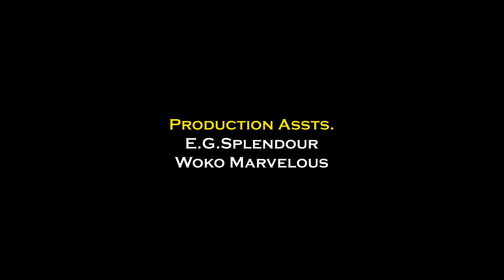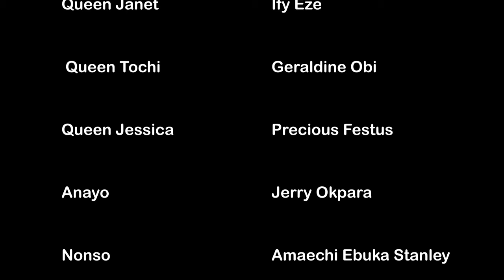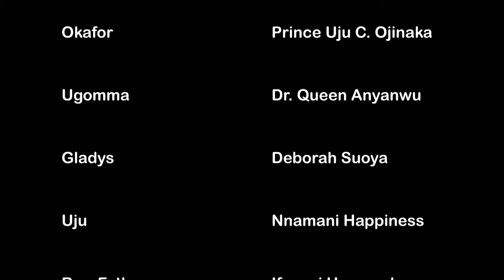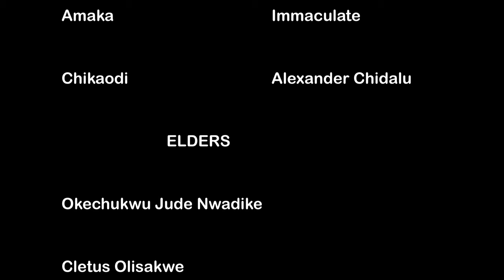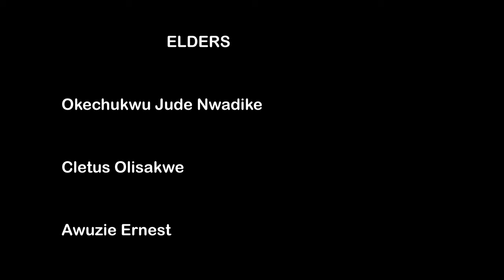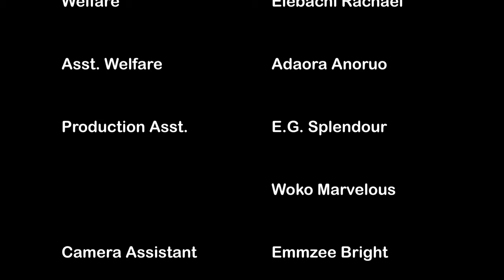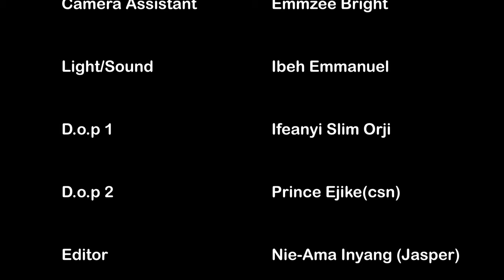Prohibited Throne - Nigerian Movie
In this Nigerian movie, Jessica was treated like a slave by her stepmother, but her luck changed the day the King nearly ran her over with his entourage.
Nigerian Movie  Starring; Harry B,Jnr. Pope Odonwodo,Simon Chibuzor